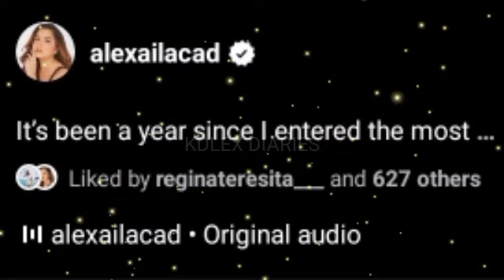ALEXA REACTING TO HER PBB VIDEO CLIPS GALING SA MGA SWEETHEARTS! KD MAGIGING SPECIAL GUEST NITO!?